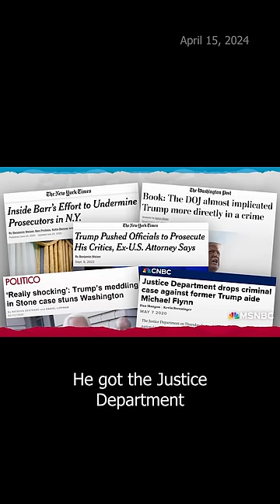Maddow on Trump's 'unfinished business' in the White House